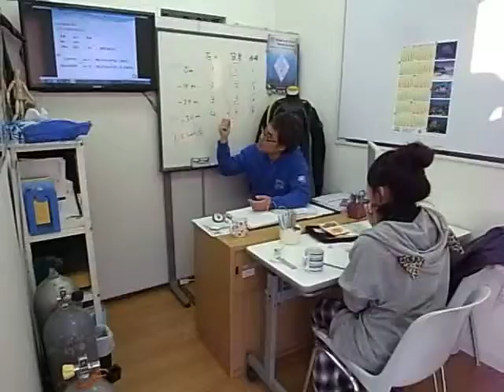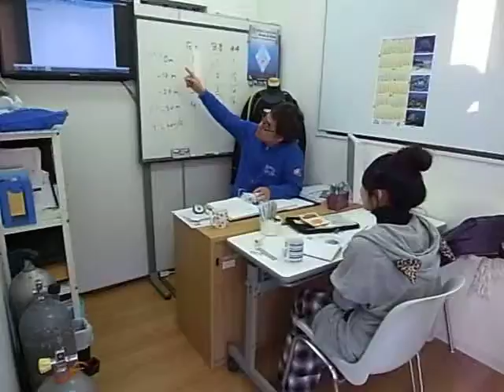ダイビングライセンスの取得は横浜市緑区から一人で始める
ドルフィンアイズダイビングスクール 神奈川県小田原市高田276-1
「楽しく」学んで「楽に」遊ぶ